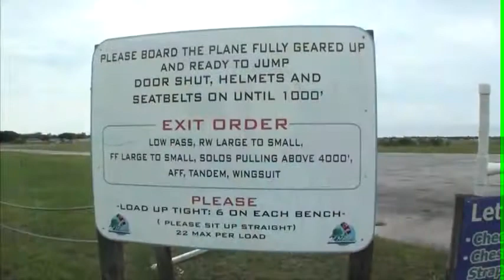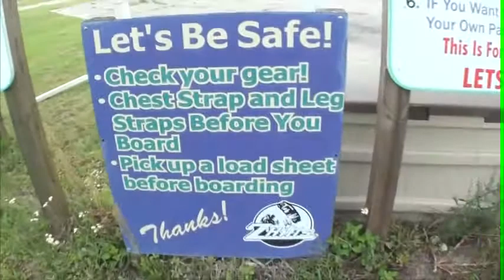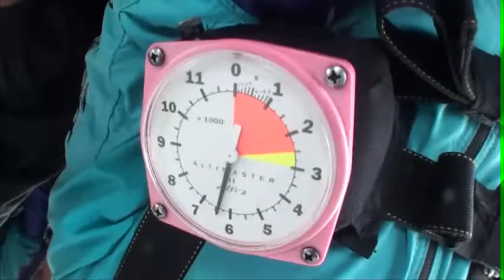Irina 04.20.2013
Tandem